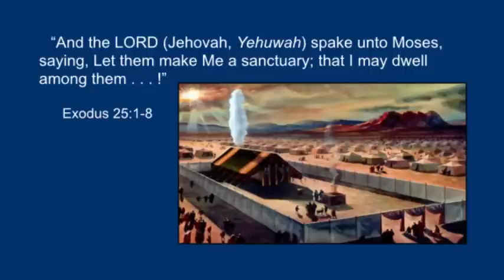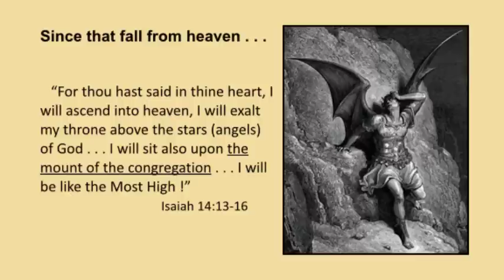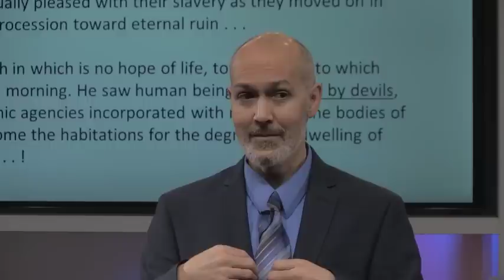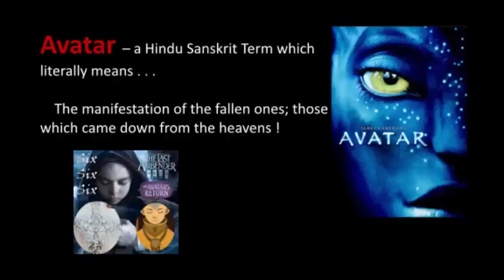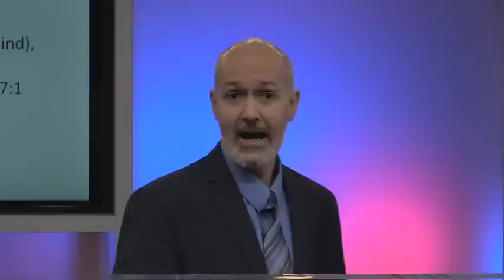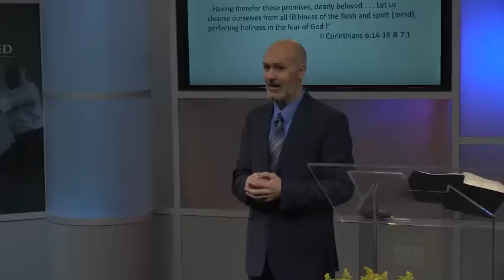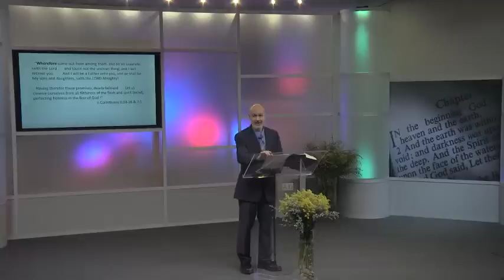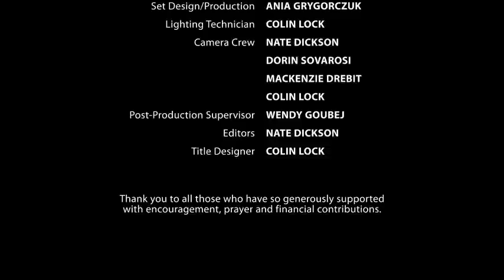745 - Light Shining in Darkness and the Last Great Deception / The Dragon's Realm - Eric Wilson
In this episode, Eric Wilson shares his testimony of deliverance from the demonic forces that had come into his life through martial arts. He explains how he found freedom as he, by faith, laid claim to the promises in the Bible. Martial arts had been Satan’s door to take possession of his life and only by the power of God could he get free.

Learn about Satan’s ultimate goal and how he uses Eastern mystical practices to take possession of God’s temple. Discover how to be free from his control.